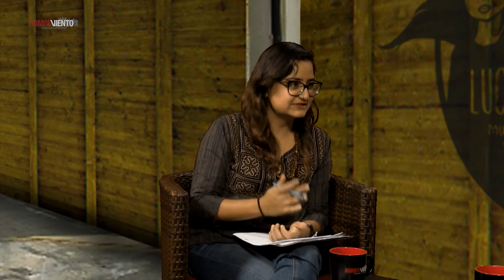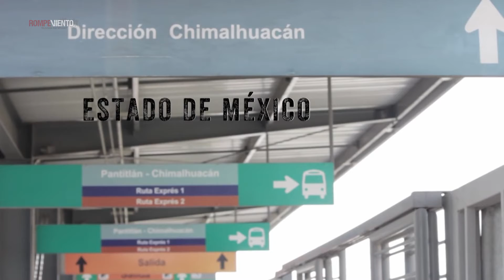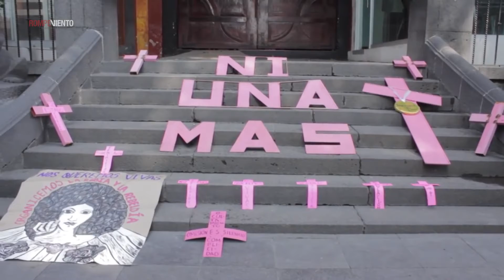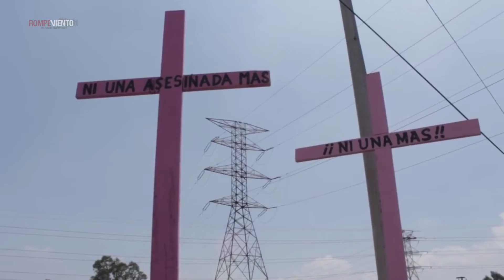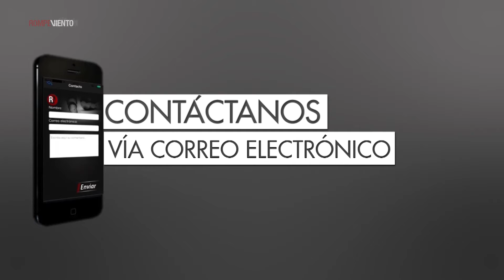Luchadoras TV- Justicia por el feminicidio de Mariana Lima - 20 de julio 2016-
Hablamos sobre los avances en la búsqueda de justicia de Irinea Buendía y la reparación del daño por el feminicidio de su hija Mariana Lima.

Programa transmitido el miércoles 21 de julio del 2016, a las 8pm,

Luchadoras es un programa de Rompeviento TV dedicado a las mujeres activistas, artistas, académicas y periodistas que dedican su vida a la promoción y defensa de sus derechos.